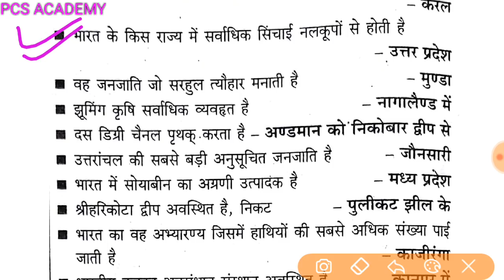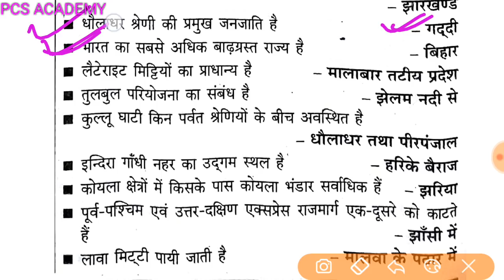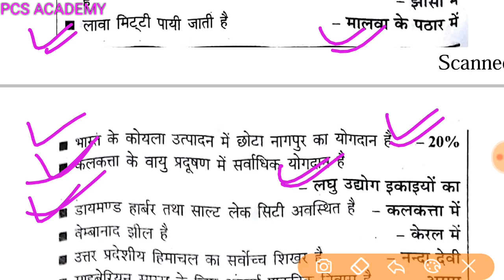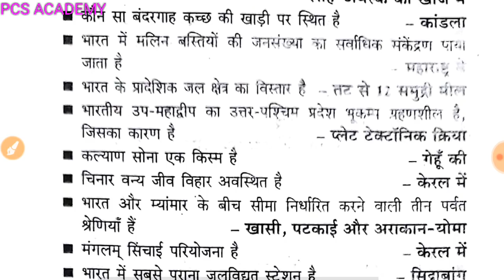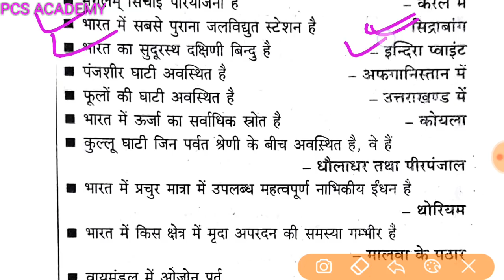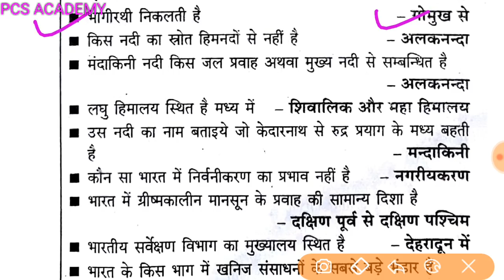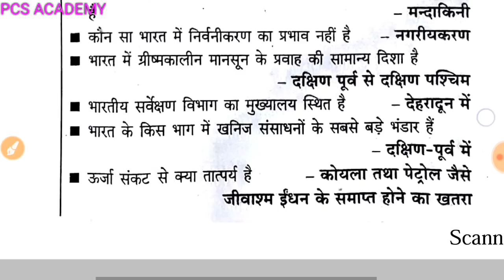Top 105 question Geography for uppcs exam 2018||geography best question in hindi||gs question vdo